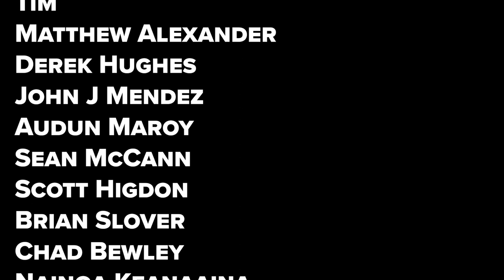Author's Shelf (Spoiler-free) - The Fifth Head of Cerberus by Gene Wolfe | Legendarium Podcast 381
Author Brian Evenson stops by to talk with Craig about The Fifth Head of Cerberus, the second novel by Gene Wolfe. And what a novel it is! Without spoiling any of the surprises, the two dig into what makes Gene Wolfe special, and why Brian wanted to write the introduction for a new edition of the book.